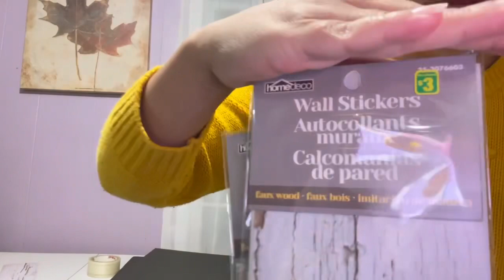How to Create a Photo Backdrop for Under $10 | Dollarama Finds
Materials:
Peel and stick vinyl - Dollarama
Foam board - dollarama